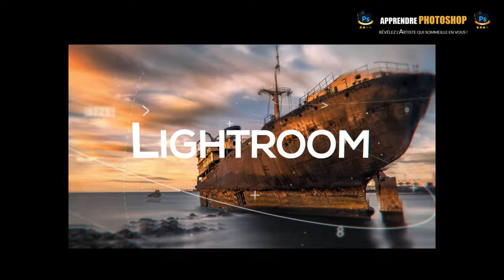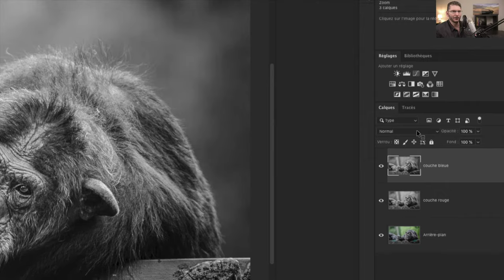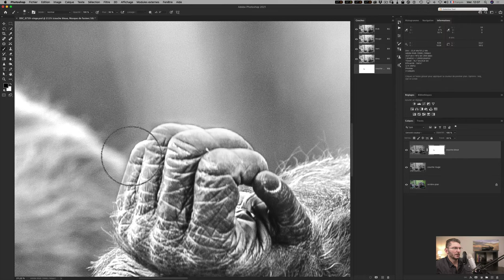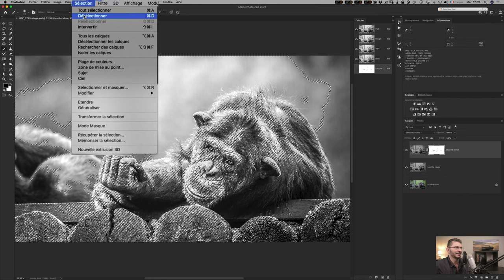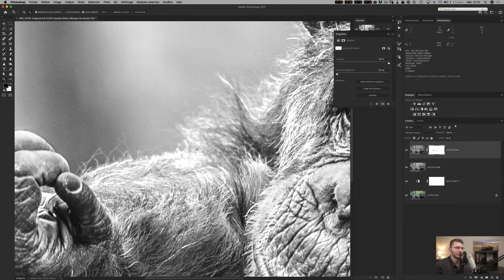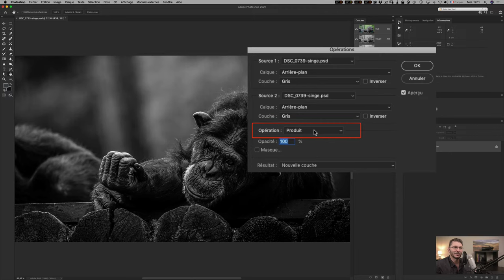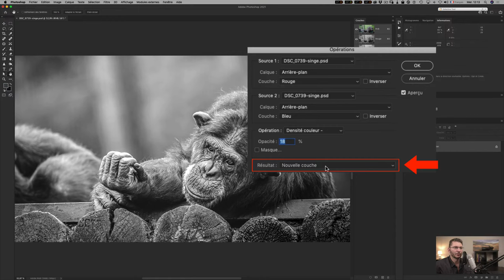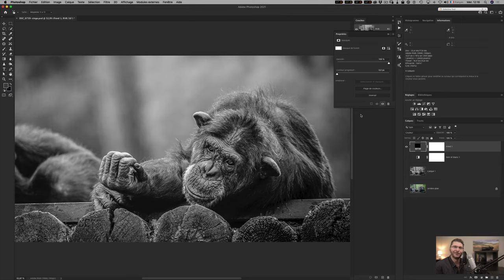Une technique inédite de CONVERSION NOIR ET BLANC avec PHOTOSHOP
Les Secrets de PHOTOSHOP : découvre une méthode peu connue de conversion en noir et blanc qui permet d'obtenir des résultats assez différents de ceux obtenus avec les méthodes traditionnelles.

Cette vidéo est réservée à un public maitrisant déjà les calques et les masques de fusion...

👉   TU VEUX TE perfectionner encore plus EN  POST-TRAITEMENT?

🌎 ✈️  TU VEUX PARTIR EN VOYAGE PHOTO AVEC MOI ? 🌎 ✈️

👉  TU VEUX DÉCOUVRIR MON TRAVAIL ?

TWITTER et cela tout en conservant les proportions d'origine de la photo